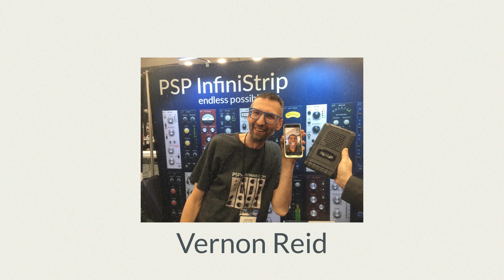PSP 2Qth anniversary: Vernon's Reid wishes.